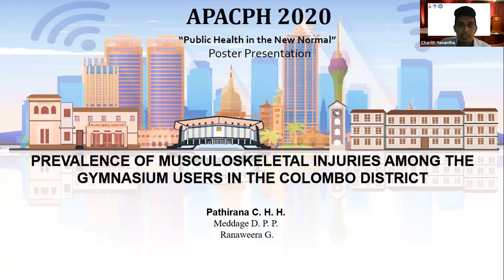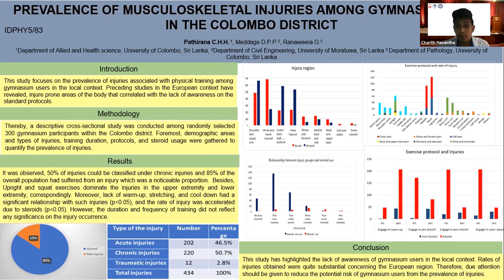APACPH Conference - Oral Presentation - Pathirana CHH - PHY5/083